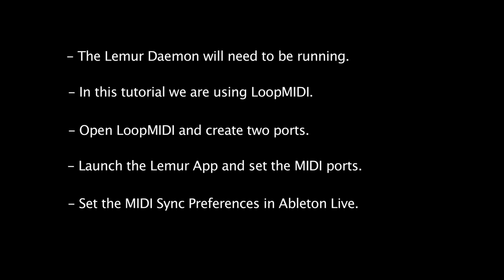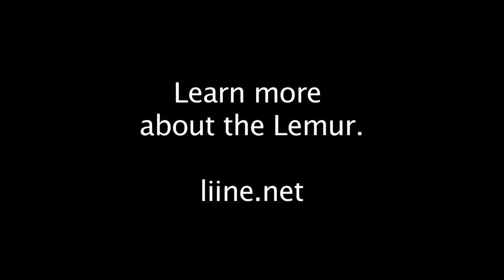How to use Wi-Fi MIDI with a PC.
- Launch Lemur Daemon.
- Launch loopMIDI and Create two new ports.
- Connect your device through the ad-hoc network.
- Launch the Lemur app.
- Set the ports in the Lemur app.